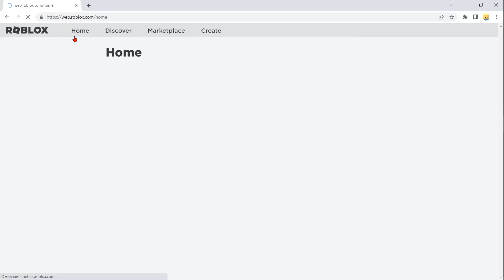Как получить Черный плащ босса и Маску в новый роблокс ивент - новые бесплатные вещи в роблокс